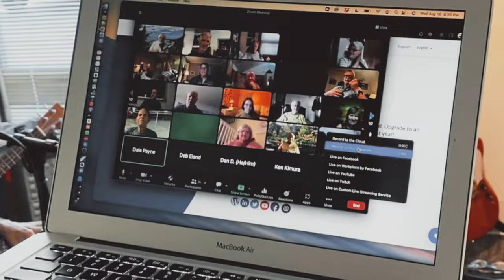Beatles Ukulele Jam Session At Terry Carter Music Store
The 1st In-Person and Virtual ukulele jam session was a huge success. Thanks to the entire ukelikethepros.com community, Alison and Wil from Ukulele San Diego, and the team at terrycartermusicstore.com.

Our Beatles-themed night had a great in-person turnout at the store and over 50 people joined virtually to play hits such as Yellow Submarine, Let It Be, A Hard Days Night, and Can’t Buy Me Love.

This video, shot on an iPhone, is a short representation of the great people that came together to make this happen.

More of these events will be coming. Sign up to be a part of the next jam session

FREE STUFF:
+ Free Ukulele Chord Chart

READY TO BUY A UKULELE?

Terry